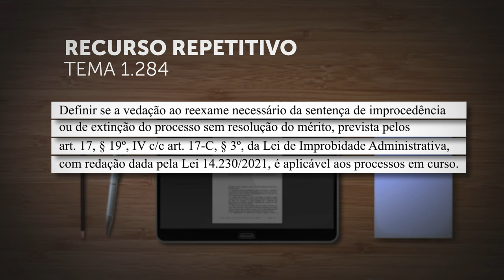​Repetitivo julga vedação de reexame necessário em decisão anterior à nova Lei de Improbidade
A Primeira Seção do Superior Tribunal de Justiça (STJ) afetou os Recursos Especiais 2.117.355, 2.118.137 e 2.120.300, de relatoria do ministro Teodoro Silva Santos, para julgamento sob a sistemática dos recursos repetitivos.
A questão a ser julgada, cadastrada na base de dados do STJ como Tema 1.284, é "se a vedação ao reexame necessário da sentença de improcedência ou de extinção do processo sem resolução do mérito, prevista pelo artigo 17, parágrafo 19, IV, combinado com o artigo 17-C, parágrafo 3º, da Lei de Improbidade Administrativa, com redação dada pela Lei 14.230/2021, é aplicável aos processos em curso".
REsp 2117355
REsp 2118137
REsp 2120300